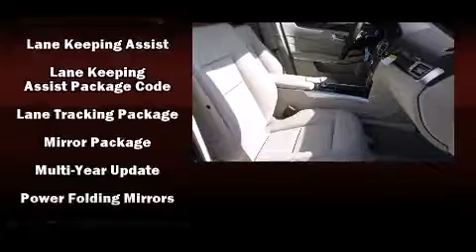2016 Mercedes-Benz E-Class E350 Sport in Tampa, FL 33614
4400 North Dale Mabry Highway

Introducing the 2016 Mercedes-Benz E-Class. This 4 door, 5 passenger sedan stands out among competitors in its class! A 3.5 liter V-6 engine pairs with a sophisticated 7 speed automatic transmission, providing a smooth and predictable driving experience. All of the premium features expected of a Mercedes-Benz are offered, including: power trunk closing assist, a built-in garage door transmitter, tilt and telescoping steering wheel, heated door mirrors, lane departure warning, an overhead console, and power front seats. For drivers who enjoy the natural environment, a power moon roof allows an infusion of fresh air. You and your passengers will enjoy the stereo system, which includes a CD player with MP3 capability, A 10 gigabyte hard drive, and 14 speakers, providing excellent sound throughout the cabin. Mercedes-Benz ensures the safety and security of its passengers with equipment such as: dual front impact airbags with occupant sensing airbag, front SIDE impact airbags, traction control, brake assist, anti-whiplash front head restraints, a panic alarm, an emergency communication system, and 4 wheel disc brakes with ABS. For added security, dynamic Stability Control supplements the drivetrain. Our knowledgeable sales staff is available to answer any questions that you might have. They'll work with you to find the right vehicle at a price you can afford. We are here to help you.